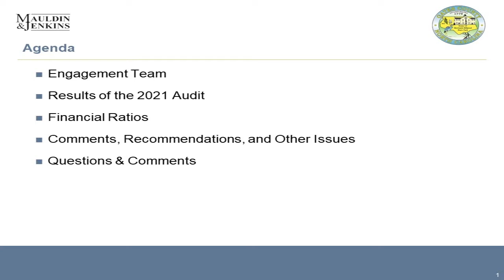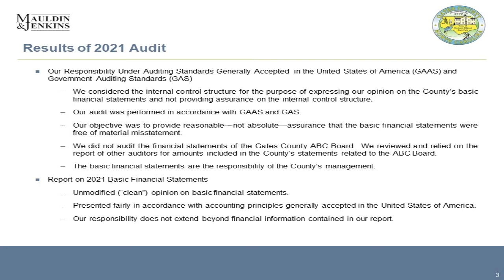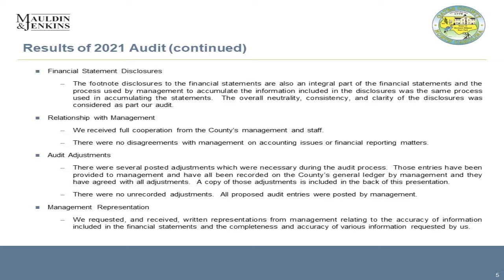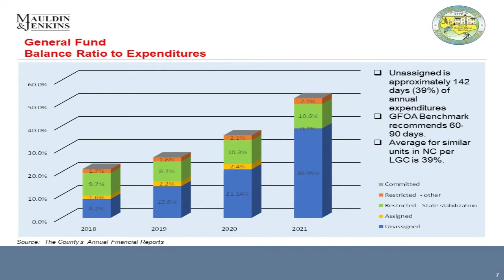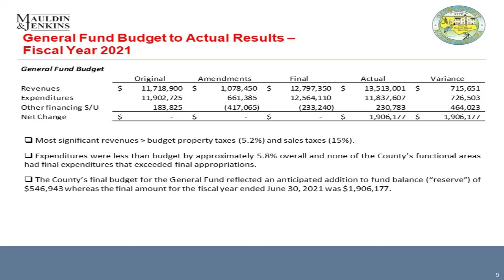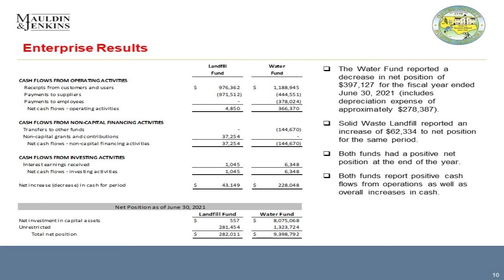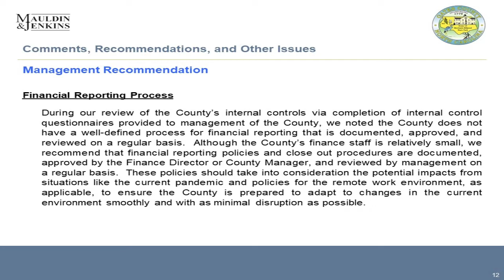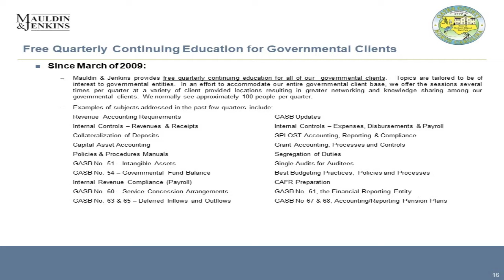(PART 2 of 2): 3-16-22 Gates County Board of Commissioners Meeting